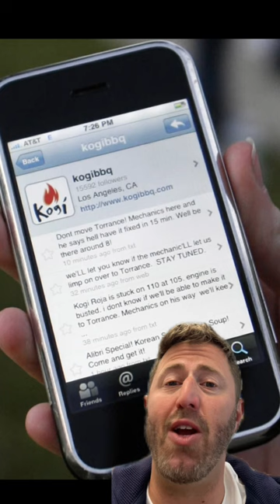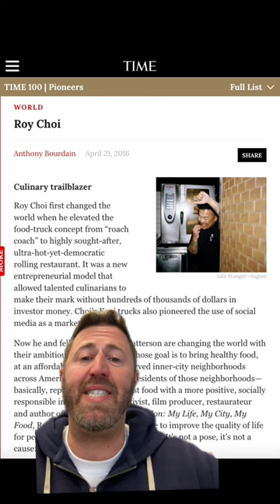Roy Choi: L.A. Son Changed the World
Roy Choichanged the world by making food trucks both amazing & accessible. He is one of the most influential people in Los Angeles and the world, and is a true American Dream story. It’s also his birthday today!!! Let’s get into it!